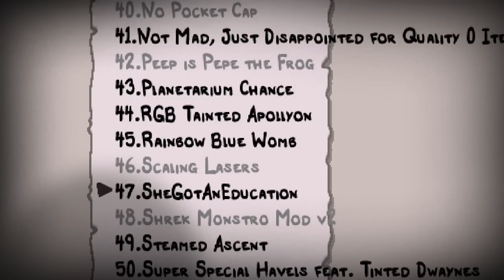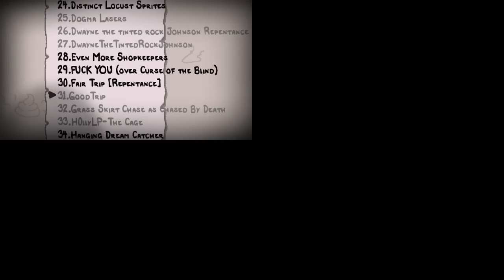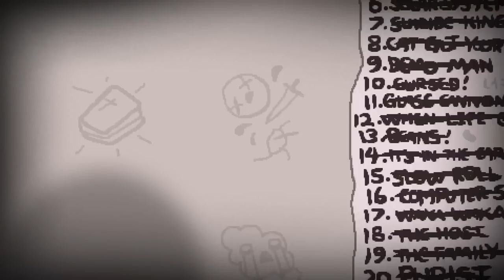[Full stream] - Randy Binding of Isaac: Repentance [Part 167]